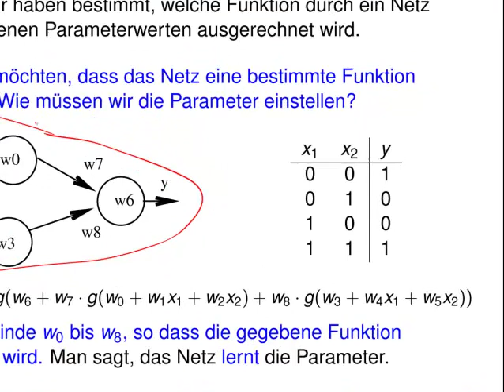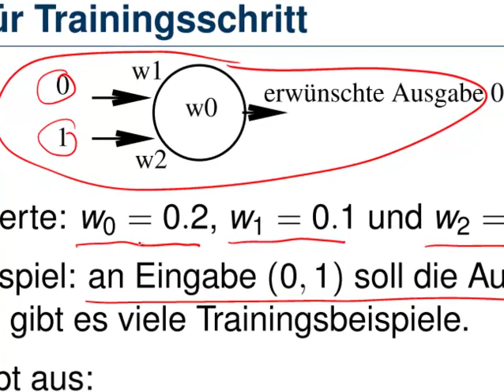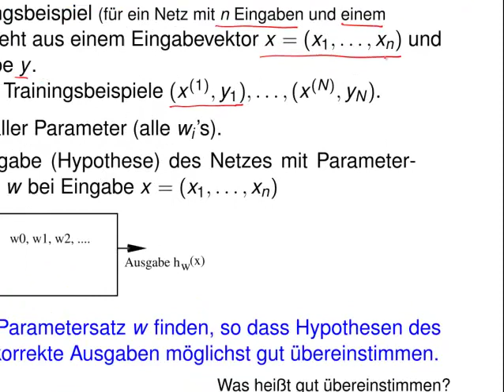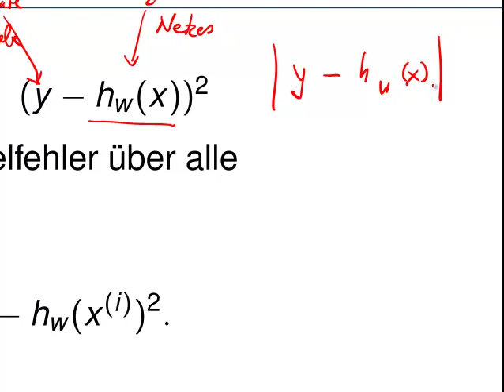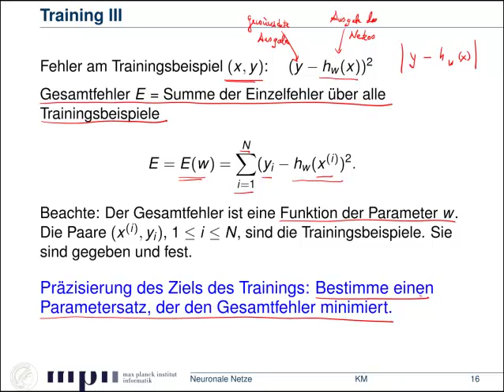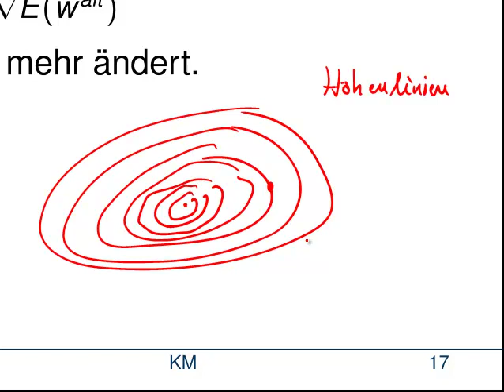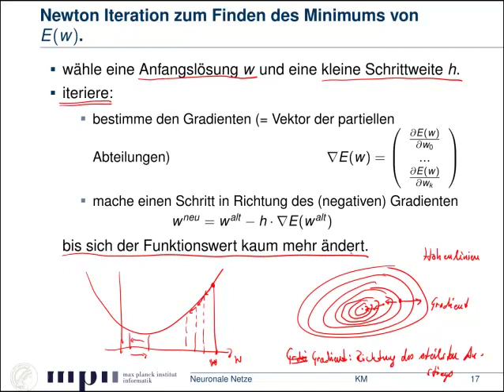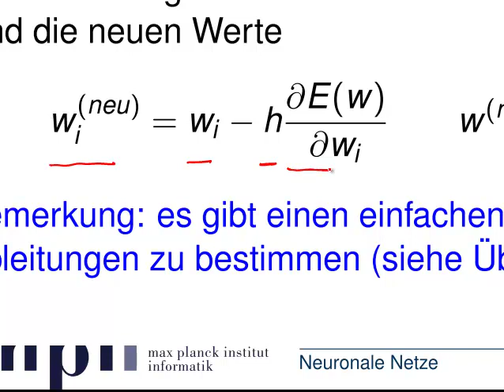10.3 - Maschinelles Lernen II - Trainieren von Netzen